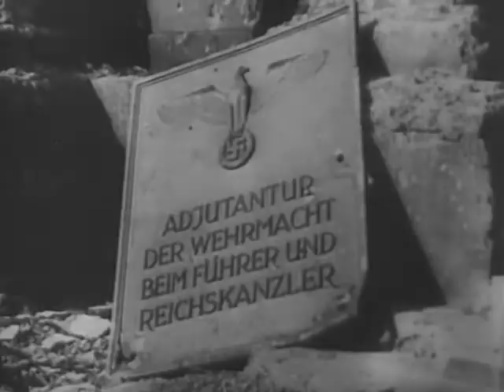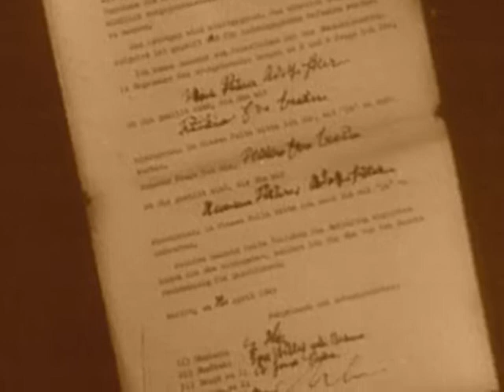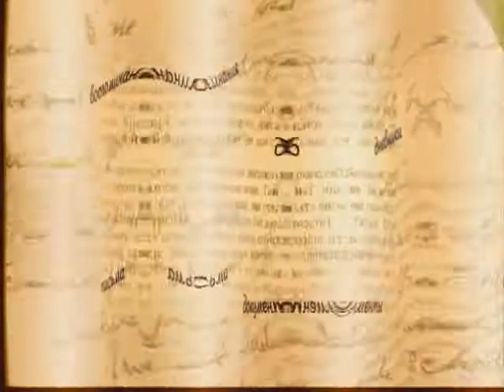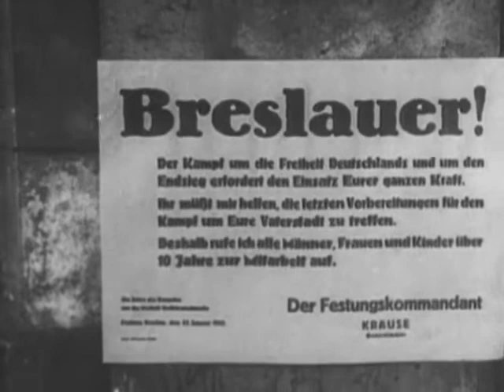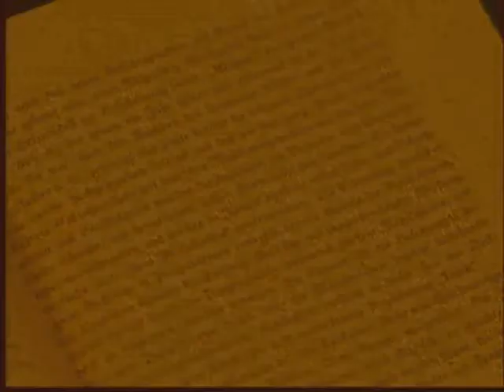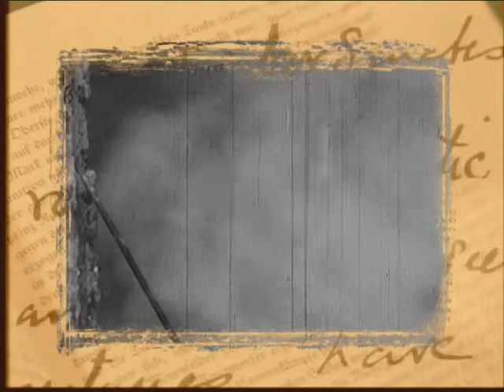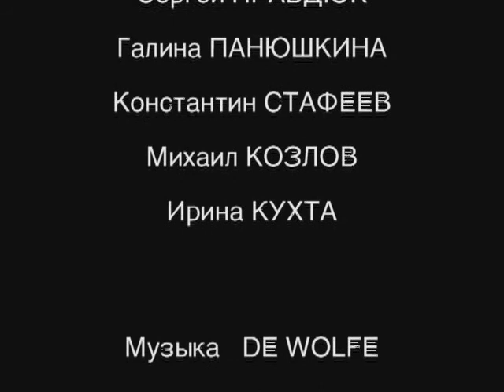ВТОРАЯ МИРОВАЯ ВОЙНА 79